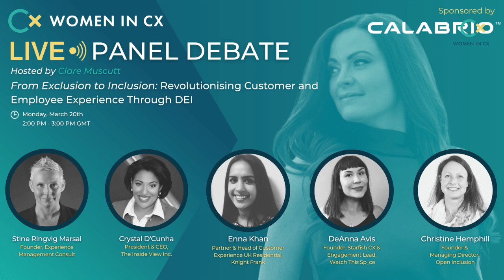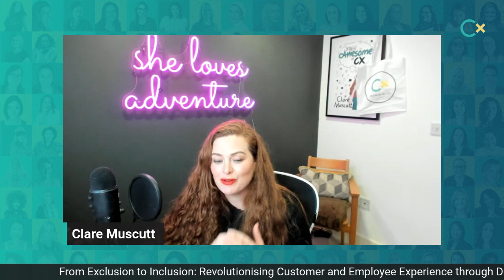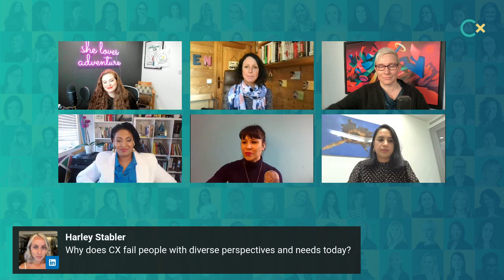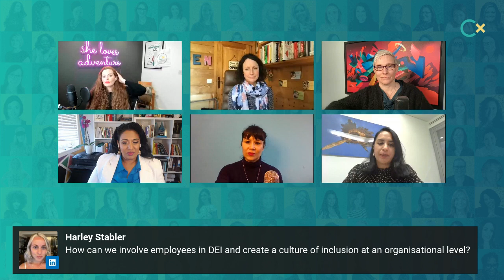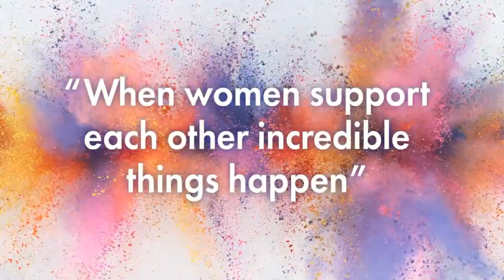Revolutionising Customer and Employee Experience through DEI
The state of diversity, equity, and inclusion (DEI) is becoming increasingly important to companies in all industries.

Many organisations are recognising that creating a diverse, equitable, and inclusive environment is critical to attracting and retaining both customers and employees.

Companies that prioritise DEI are better able to connect with their diverse customer base, understand their needs and preferences, and build deeper relationships that can lead to better business performance. But most organisations are still failing to deliver inclusive products, services, and experiences. So, why is that?

One thing’s for sure, there’s a clear connection between creating workplaces that are diverse and inclusive and fostering inclusive and equitable design and decision-making – from the frontline to leadership, diversity is a competitive advantage.

But with such little progress being made, perhaps the more fundamental work to be done is to address the systemic barriers and biases that prevent underrepresented groups from participating fully and advancing in the workplace in the first place?

To really get under the skin of this topic:

Today I am joined by an incredible panel of women from the Women in CX Inner Circle who are leading the way in DEI with their work in championing the recognition of different customer and employee needs and changing the way organisations serve people.

Our panellists will share their insights from the across the spectrum of inclusion, sharing points of view of from:

- inclusive research and design for disabled and ageing people
- global initiatives to include people with non-visible disabilities
- leadership of internal employee resource action groups on race
- consultancy on recruitment, retention and development of diverse workforces
- And the provision of DEI education and training